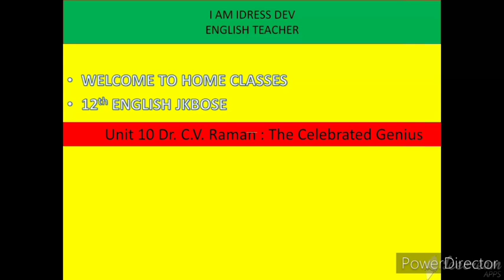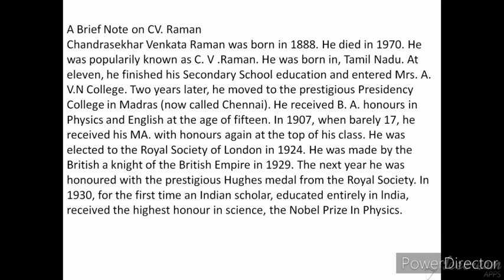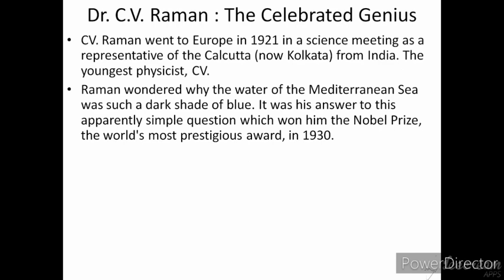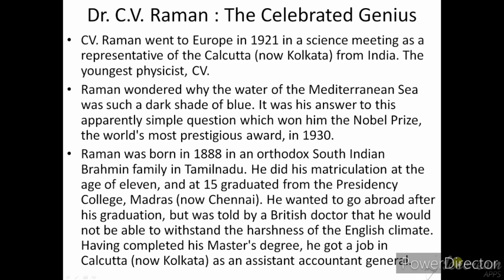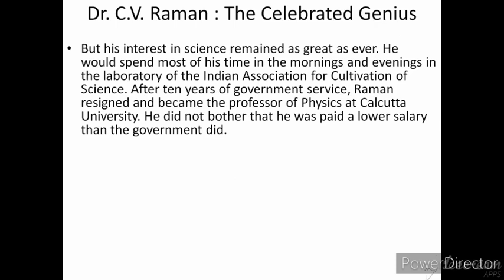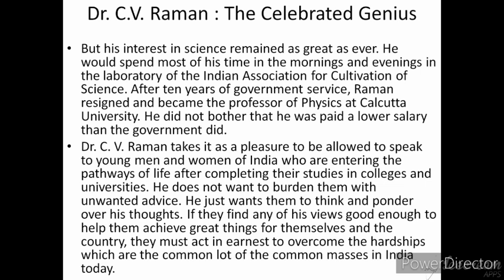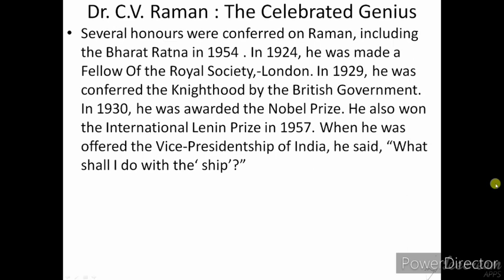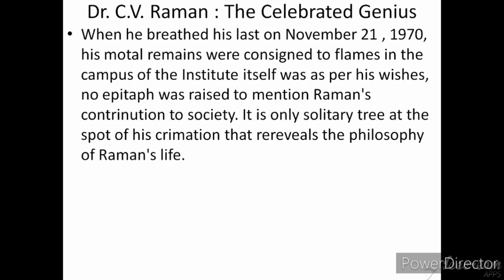Dr.C.V.Raman: The Celebrated genius(12th class jkbose)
piece of autobiography of Raman